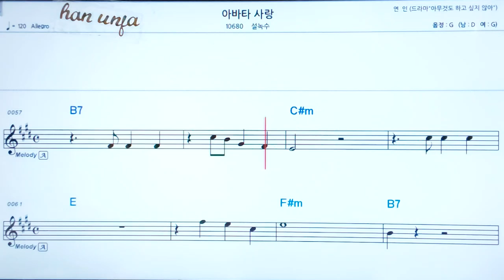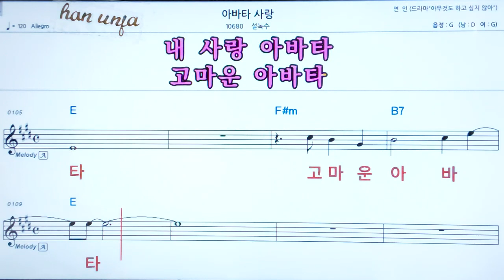💖 아바타사랑/설녹수 👍코드,악보, 코드 ,Karaoke*카라오케 반주